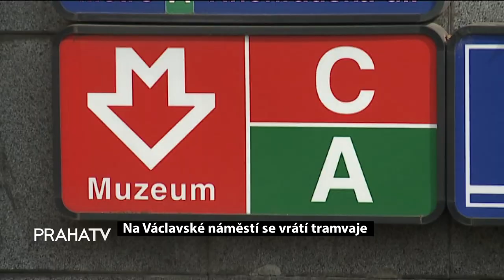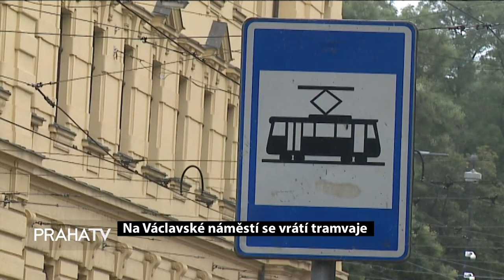Na Václavské náměstí se vrátí tramvaje